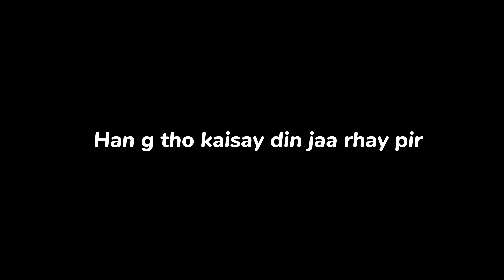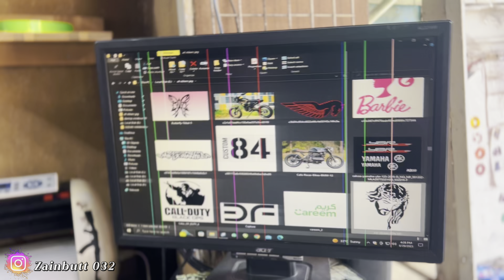New Back Ligth And Rockets For Beretta 🔥| Beretta Wapis Fix Ho Gya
thanks newbacklightforcd70 newtrendingbacklightdesigns bikelover043 newlook honda70vodeos newseatcover honda70newlook howtoinstallmudguardonbike newbacklightinstalled newmodalhonda70 howtoinstallcutmudguardoncd70 orangecolourbike wrappeices bracketmodification wrapcoloursforbike mudguardpricesfor70 honda70modifiedhalfwrap berettalastwrap bikewashathomet bikecinmetics bikepwrtsforse modifiedbikesvideos newindicatorsforberetta indicatorsdesignsforbikes bikelover043 bikecinmetics howtowashyourbikeathome howtotakecareofyourbikes bestpolishforbikes deaddropYbr glock purpleybr newbacklightdesignforberetta bestbacklightdesignsfor70bike bikelover043 vlog newheadlightinstalled berettanewlook newmic newlightsformyybr autoshowprepration newnumplateforybr numplatedesign 10ksubscriberscomplete bikevideos modified70 bikecinmeticshots honda70mofified newbikemeter numberplatebracke vlog honda70newlook eidmubarak touronberettaberetta best70bikeinpakistan onewndonlymodifiedcd70#newwrap